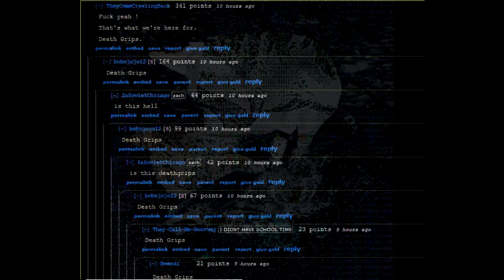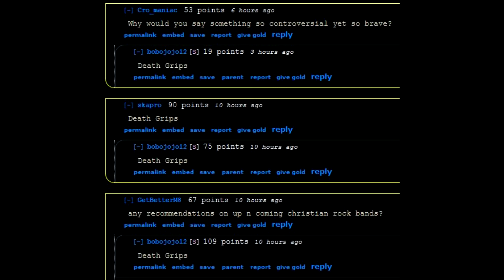Death Grips EP [Every Song At The Same Time]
Every song from the debut EP by Death Grips played at the same time

Death Grips is an experimental hip hop trio from yada yada yada and I'm really tired today. I'd like to cancel my mail. Importer-exporter Art Vandelay. I'm not into surface reality that much. plus we get to play loud. stephen burnet zack hills andey moren death girp loud noise music whoisthis4chan